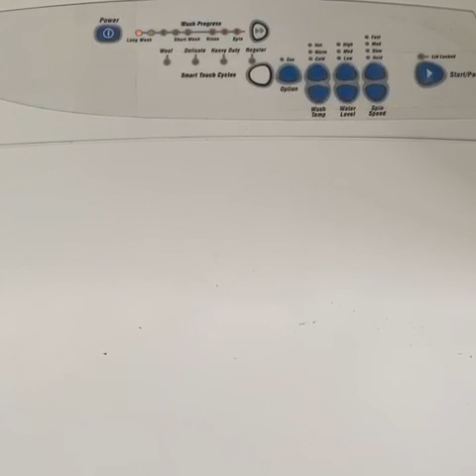Washing Machine playing New Zealand National Anthem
Fisher and Pykal washing machine playing the NZ Athem!